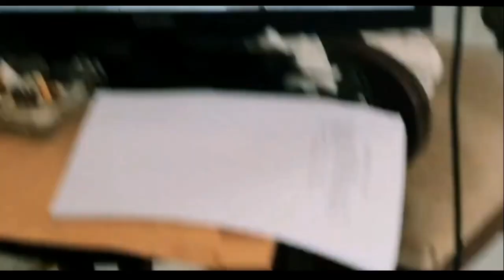Thora Sa Haq Behind the Scene Clip | Imran Abbas - Ayeza Khan | Imran Abbas Fans Official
ˍˍˍˍˍˍˍˍˍˍˍˍˍˍˍˍˍˍˍˍˍˍˍˍˍˍˍˍˍˍˍˍˍˍˍˍˍˍˍˍˍˍˍˍˍˍˍˍˍˍˍˍˍˍˍˍˍˍˍˍˍˍˍˍˍˍˍˍˍˍˍˍˍˍˍˍˍˍˍˍˍˍˍˍˍˍˍˍˍˍˍˍˍˍˍˍ

SOURCE: Imran Abbas Official

We have the legal right to upload this video.
All The Videos on my Channel Have Public Domain So Every One Can Use My Video!!

ˍˍˍˍˍˍˍˍˍˍˍˍˍˍˍˍˍˍˍˍˍˍˍˍˍˍˍˍˍˍˍˍˍˍˍˍˍˍˍˍˍˍˍˍˍˍˍˍˍˍˍˍˍˍˍˍˍˍˍˍˍˍˍˍˍˍˍˍˍˍˍˍˍˍˍˍˍˍˍˍˍˍˍˍˍˍˍˍˍˍˍˍˍˍˍˍ